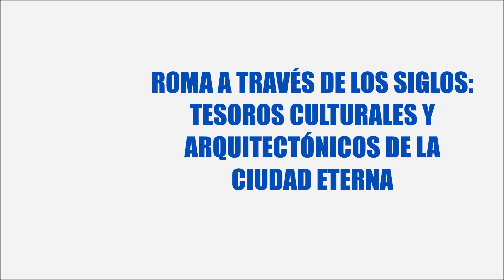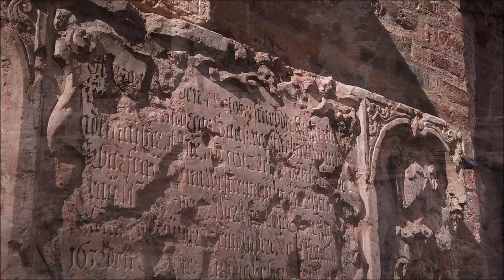ROMA A TRAVÉS DE LOS SIGLOS## TESOROS CULTURALES Y ARQUITECTÓNICOS DE LA CIUDAD ETERNA%%???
Roma, conocida como la "Ciudad Eterna" o la Ciudad Eterna, es la capital de Italia y una ciudad con una rica historia que abarca más de 2500 años. Es una de las ciudades más visitadas del mundo y atrae a millones de turistas cada año que vienen a ver su impresionante arquitectura, arte, cultura y monumentos históricos.

Algunas de las atracciones más famosas de Roma incluyen el Coliseo, el Panteón, el Foro Romano, la Fontana de Trevi, la Plaza de España y la Ciudad del Vaticano, que es el estado independiente más pequeño del mundo y el hogar del Papa.

Aparte de su importancia histórica y cultural, Roma también es conocida por su deliciosa cocina, que incluye pizza, pasta, helado y vino. La ciudad también es un centro de moda, con muchos diseñadores de alta gama provenientes de Italia.

En general, Roma Ciudad Eterna es una ciudad hermosa y vibrante llena de historia, cultura y encanto.